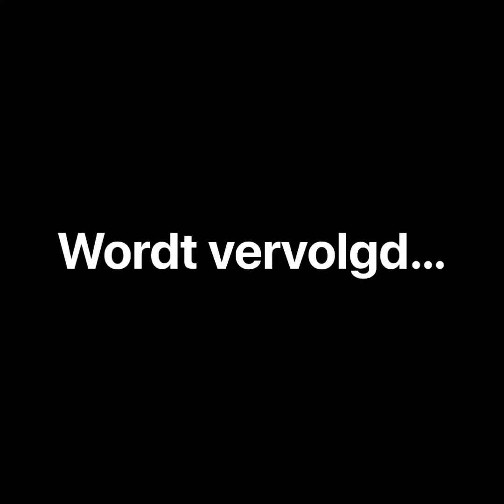Bij na wekend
Kijk maar